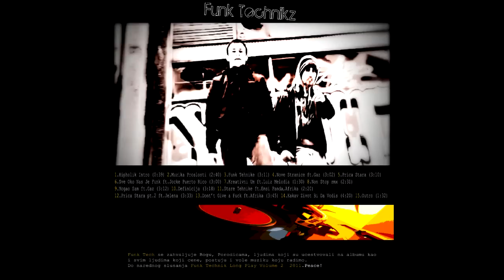Funk Technik Group - Muzika Proslosti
Funk Technik Group
Album: Long Play Vol.2
Genre: Rap
Style : hip hop
Year: 2011
All songs are recorded at home studio with our friend Gaz.
Shoutout bro!
Master: FTG
Cover photo drawing: Stefan Saveski
Cover edit: Nebojsa Ilic
Serbia, Belgrade 11000

All songs are written and produced by Nebojsa Ilic and Stefan Saveski.

Special thanks to: Africa OnLine, Jo Cke Puerto Rico, Mc Panda, Gaz, Jelena,

Funk Technik Group is grateful to God, our families, and to all the
people who took their place in project development.
Shoutout